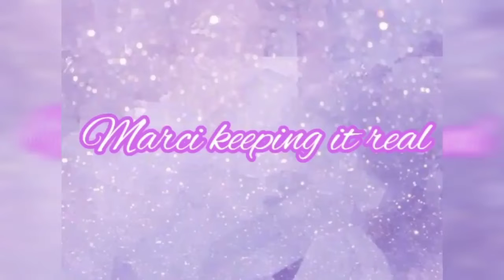Benefits of wine 🍾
More tips about wine